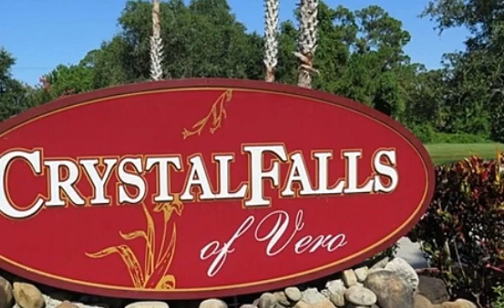6615 49th Court, Vero Beach, FL 32967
6615 49th Court Vero Beach, FL Laurel Agency, Inc. Great new floor plan on new construction. Beautiful subdivision with tall pines, gated entry, and tennis courts. 3 Car Garage provides plenty of storage for all your needs. Feshwater Model. Estimated completion date end of September 2018